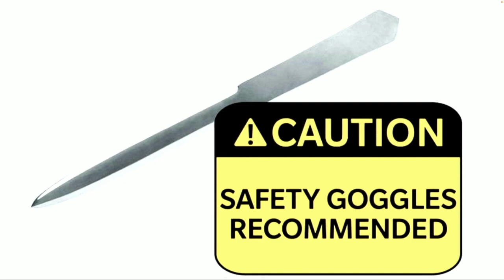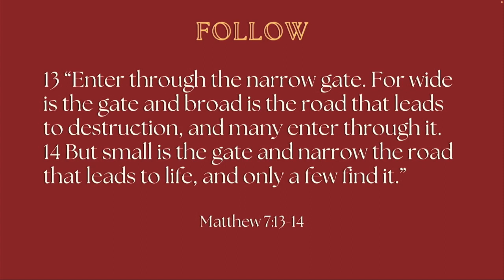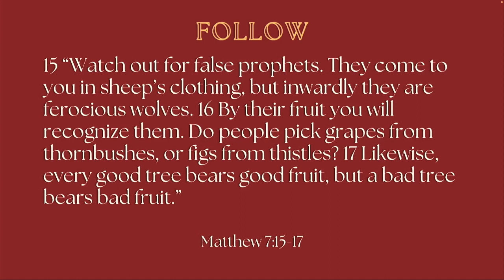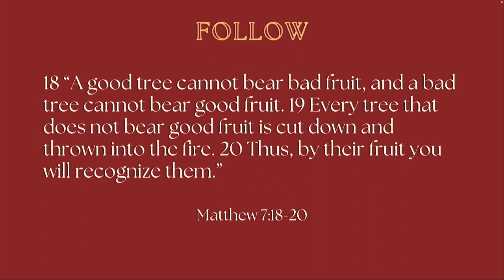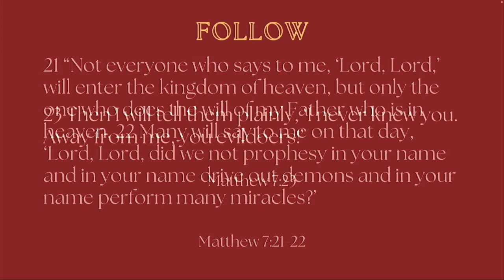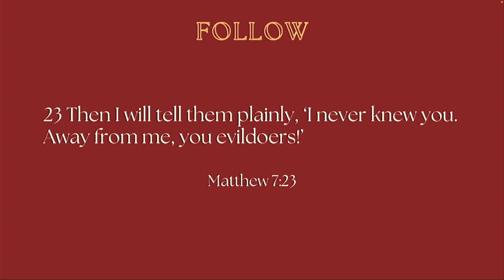The Best Gift Ever - Who Will You Follow? - Week 5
Series: The Best Gift Ever, Week 5
Who Will You Follow?
Matthew 7:13-29
Landon Collard, Lead Pastor

A new teaching video is available on YouTube every Sunday at 10:30 AM. You're also invited to join us on Sunday mornings at Journey for either our 9:00 AM or 10:45 AM service.

or through the Church Center app on your phone.